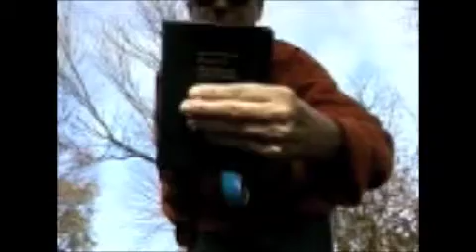ENERGYSTORMZOLTS IDENT 3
My new symbol being made be me Paul C. See the photo on facebook. I'll try to add names.